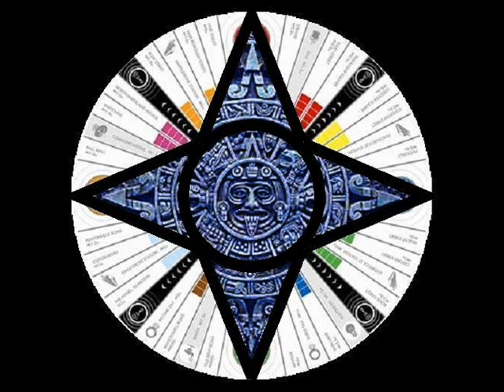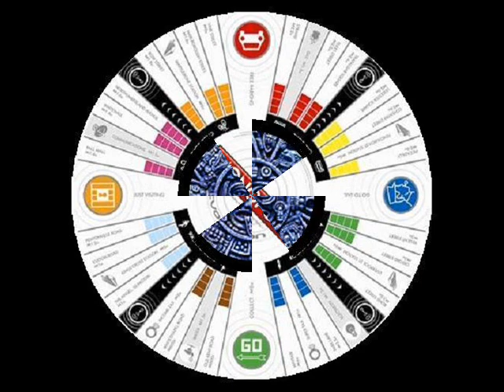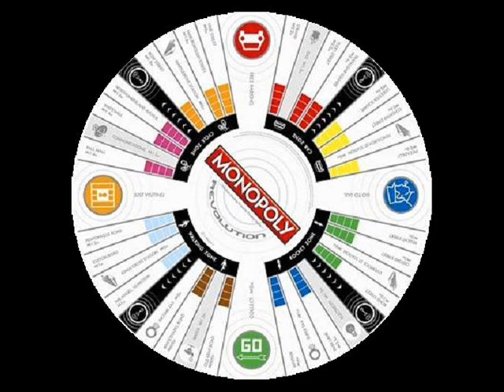The Zephaniah Chesterfield Project ~ Motivate